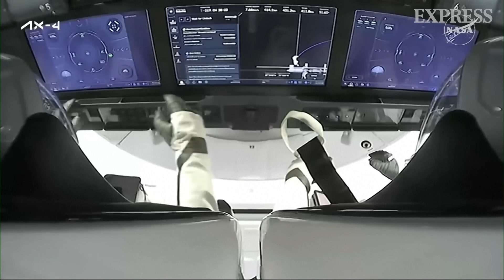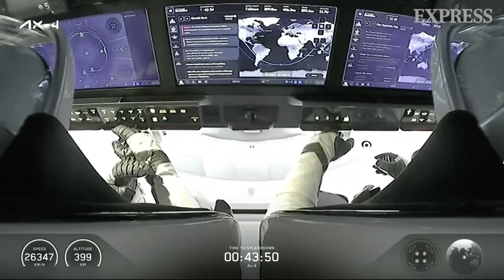IN FULL | 'Historic' first ever Indian, Polish & Hungarian astronauts arrive back on earth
The International Space Station welcomed its first-ever visitors from India, Poland, and Hungary, who began their journey back to Earth on Monday after completing a groundbreaking private mission.

Their SpaceX capsule undocked from the station and set course for a splashdown in the Pacific Ocean off Southern California early the next morning.

This privately funded mission marked the first time in over four decades that astronauts from India, Poland, and Hungary travelled into orbit.

Joining them on this historic flight was America’s most seasoned astronaut, Peggy Whitson, now with Axiom Space—the company that organised and chartered the mission.